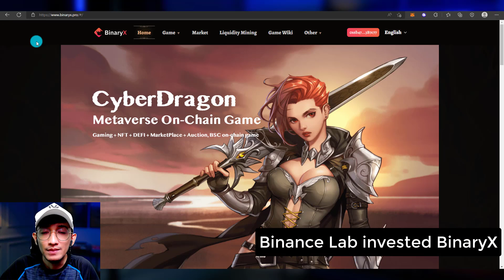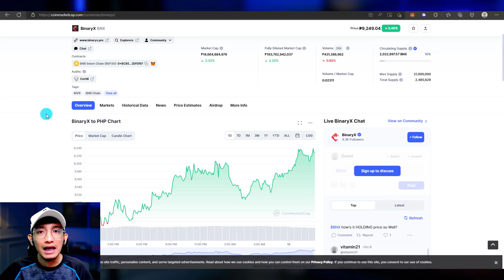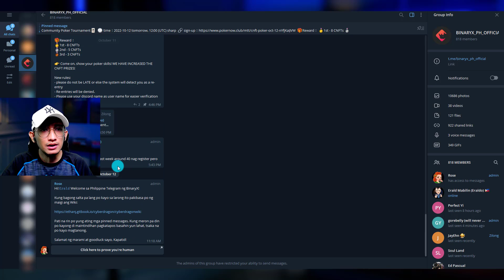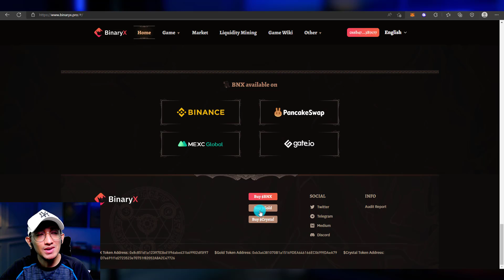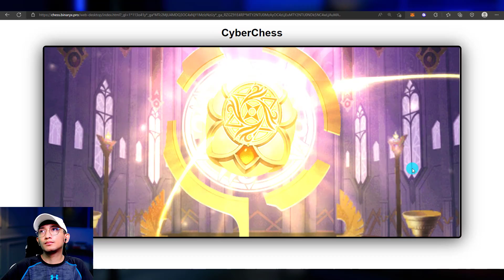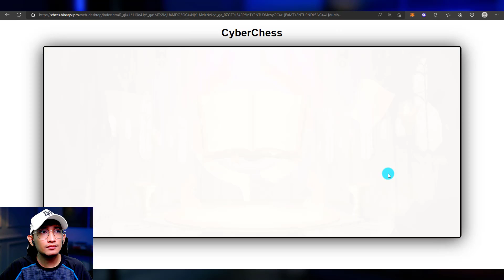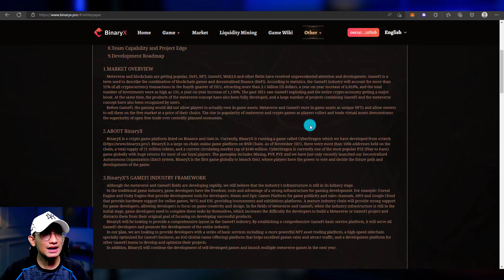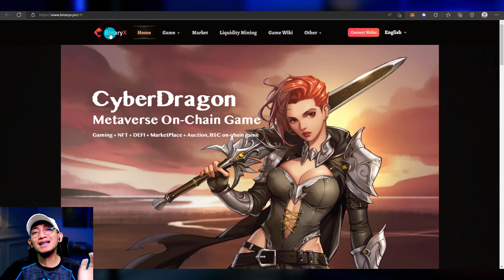BinaryX - CyberChess FREE to Play & Play to EARN! - Tagalog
CyberChess is a fast-paced PvP & P2E strategy based auto battler GameFi from BinaryX. Assemble a party of 8 heroes from a random pool and battle it out with other players. Immerse into the world of Web 3.0 - strategise, manage resources and collect the strongest heroes to come out on top.

Use my Code: eraldo